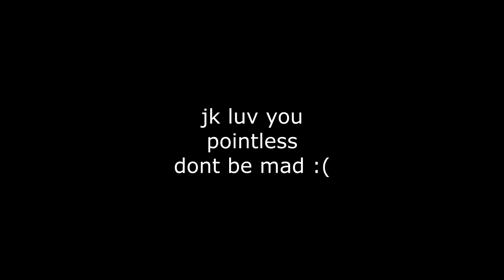That Vegan Teacher has DIED... (April Fools 2021)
If you didn't know this video is a joke, do not take any of this seriously...
The Well Known Former-Tiktoker, That Vegan Teacher, That Vegan Nurse, and That Meat Teacher has been killed by a deadly virus. It's so sad that Youtubers can no longer milk her for content :(.
If you think this is real then take a look at the date this was published LMAO